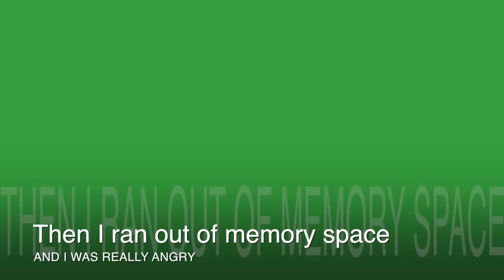A failed Christmas Tree Movie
The Gabalski Christmas Tree adventure of 2015!